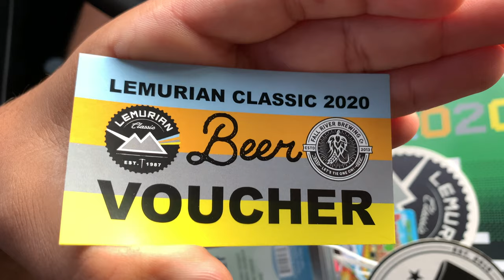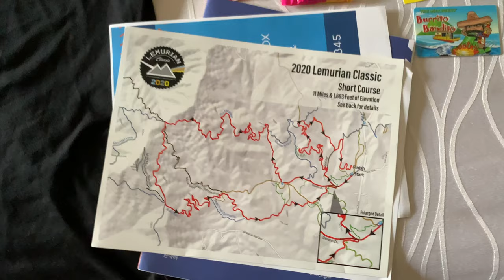The Lemurian Classic XC Race! The Short Course Including Snail Trail & Enticer! 😱 Redding MTB!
Racing the short course which is part of this years Lemurian Classic XC Race presented here in Redding California!!! This is my first MTB race EVER!! Was not expecting all the climbing but the descents and experience were well worth it! Results won't be posted until the event is over next week so make sure to come back to check it out!!